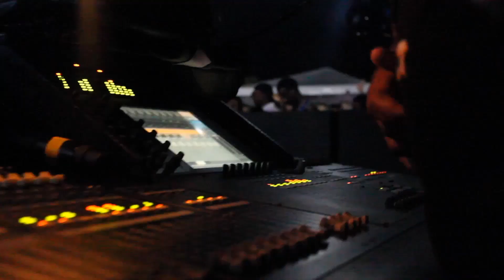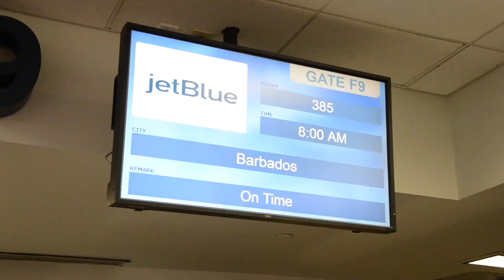Meet Vanessa James (On-Camera, Hosting Reel)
When I started VJMedia, the possibilities for my company were endless but I had no idea the many avenues I would take on this journey. I'm honored to have had the opportunity to collaborate with an array of brands and partners and bring life to campaigns, promotions, shows and both their and my own events.